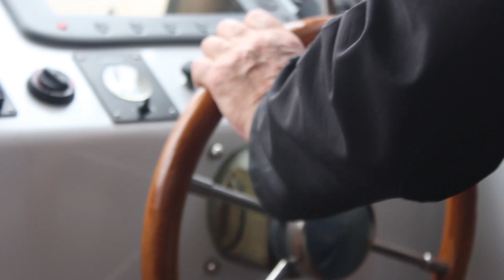Dieses Video war viel Arbeit !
Es war eine echte Herausforderung!
Kamila gab mir Tonnen von unsortiertem Videomaterial und bat mich ein professionelles Video daraus zu schneiden.
Ich gab mein Bestes und dies ist das Ergebnis.
Bitte gebt mir ein Feedback, wie Euch das Video gefällt und ob ihr englischsprachige oder deutschsprachige Vlogs bevorzugt.

Ihr habt ja bereits die deutsche Version des Videos " Wir fahren per Anhalter mit einem privaten Boot zur Südinsel " gesehen.
Hier folgt die englische Version aus Kamilas Perspektive.